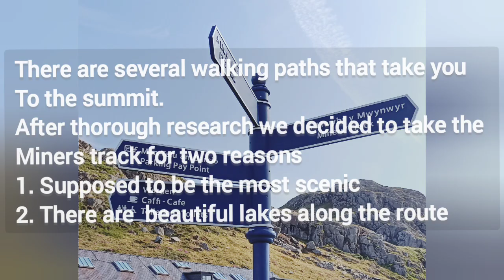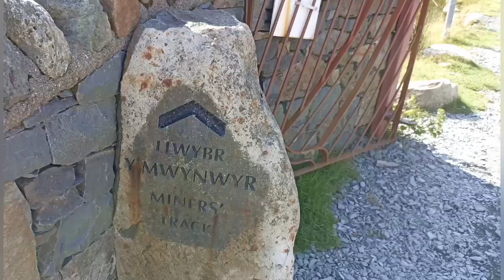Snowdonia Trek Sept 2022